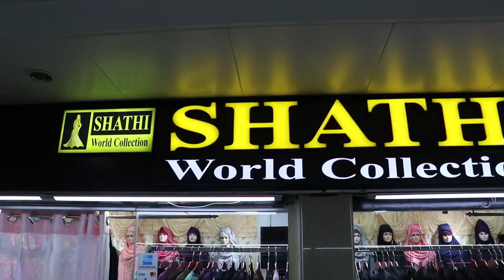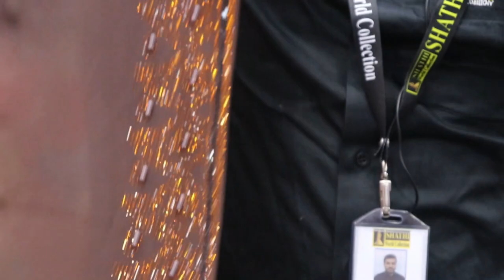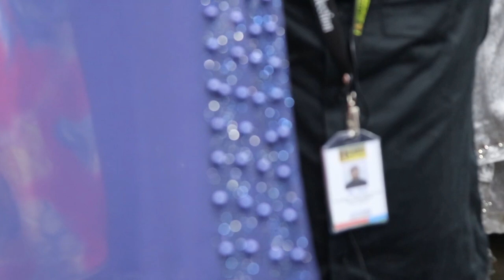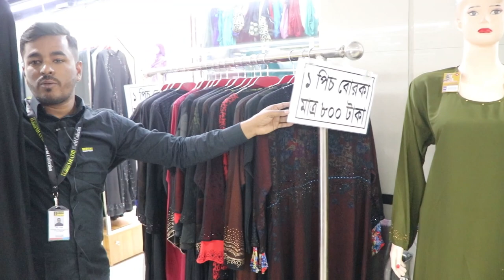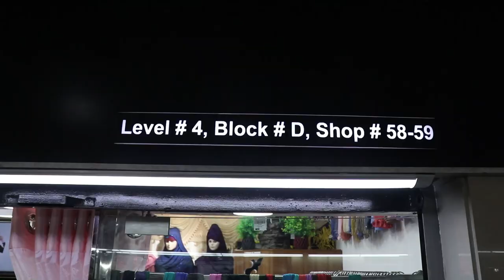Exclusive Borka House in Bangladesh👗👗Bashundhara City,Dhaka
SHATHI world collection
An Exclusive Borka House
Level-4,Bolck-D,Shop-58/59,Bashundhara City,Dhaka.